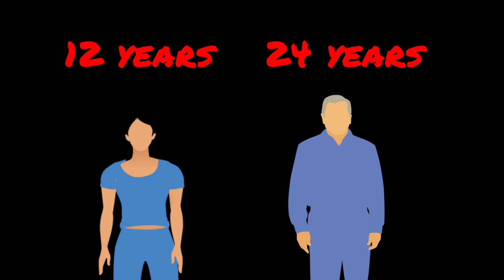Double Murder Over a Relatively Small Matter | Michael McCrea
Double Murder Over A Relatively Small Matter | Michael McCrea | Solved Mysteries

The story of the Orchard Towers Double murder is as shocking as it was tragic. Michael McCrea, a British financial advisor was the last man you would suspect of hurting a fly. But looks are deceptive. Because, on January 2, 2002, Michael McCrea did the unthinkable when he not only murdered his chauffeur-turned-friend, Kho Nai Guan, but also Kho's girlfriend Lan Ya Ming.

MUSIC
Joe Cho - inconsequential